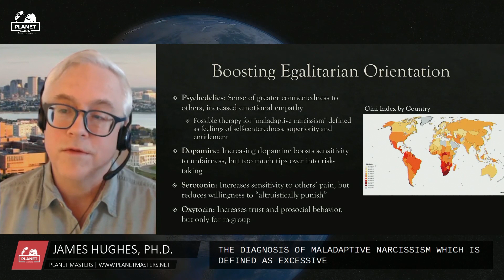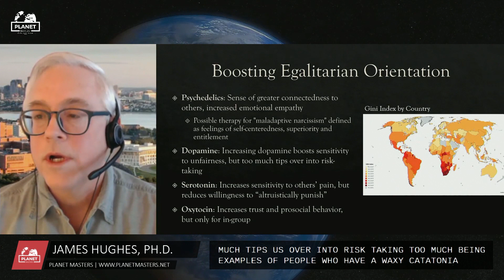JAMES HUGHES, PH.D. - International Conference Planet Masters - Change The World - August - 14/15th